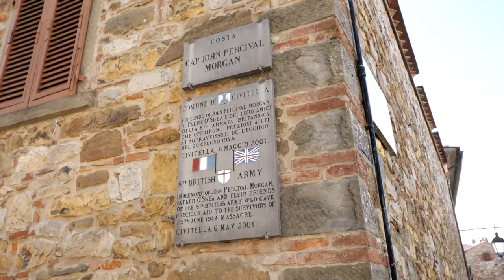InValdichiana | Civitella in Valdichiana Teaser